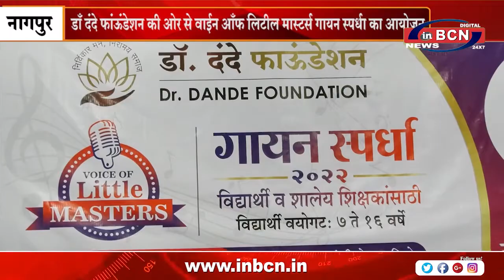डाँ दंदे फांऊंडेशन की ओर से वाईन आँफ लिटील मास्टर्स गायन स्पर्धा का आयोजन | INBCN NEWS